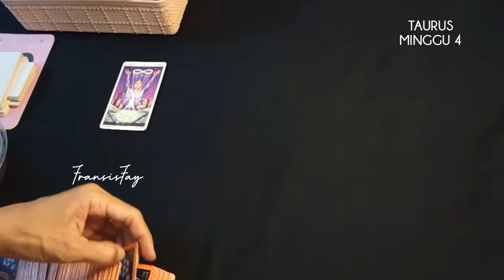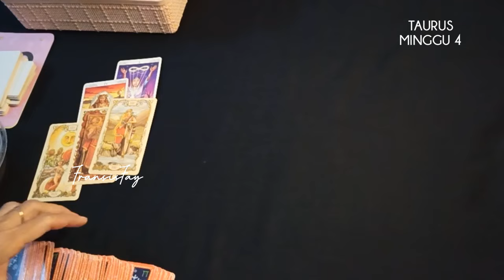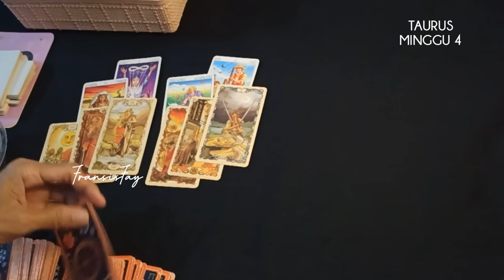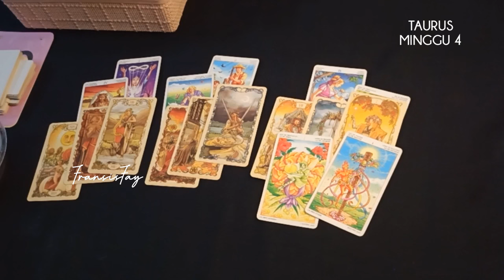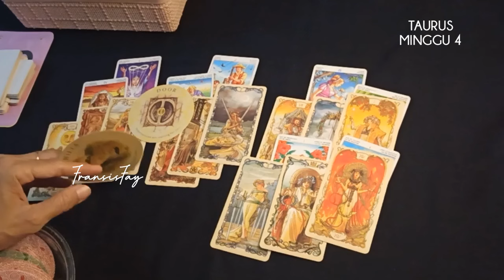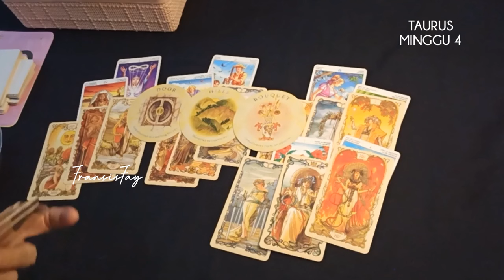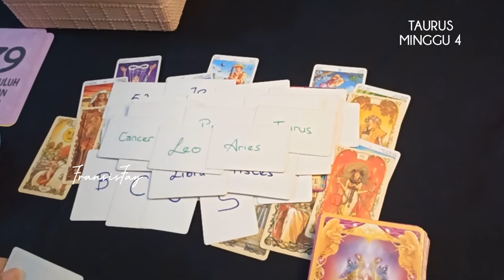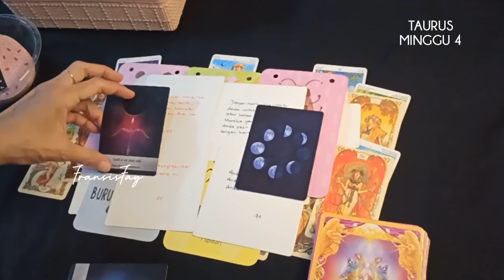MINGGU 4♉TAURUS 26/8 - 1/9 2024 ADA APA SAJA 7 HARI KEDEPAN#taurus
MINGGU 4♉TAURUS 26/8 - 1/9 2024 ADA APA SAJA 7 HARI KEDEPAN.

ini adalah ramalan bintang zodiak Taurus agustus 2024 terbaru hari ini secara umum.

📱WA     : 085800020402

👁 Psychic Reading.

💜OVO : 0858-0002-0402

Youtube.com/c/@fransisfay
Handle